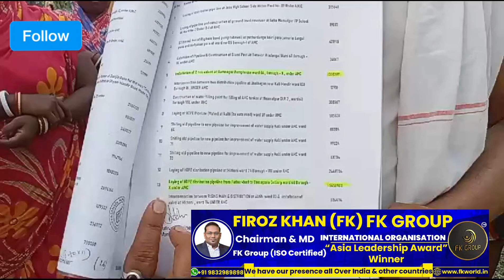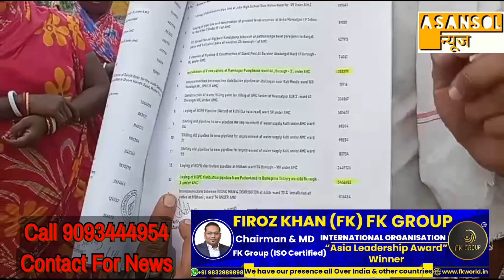इलाज़ में लापरवाही से अस्पताल में युवक की मौत | पानी को लेकर विरोधियों ने ग्रामीणों को भड़काया–पार्षद